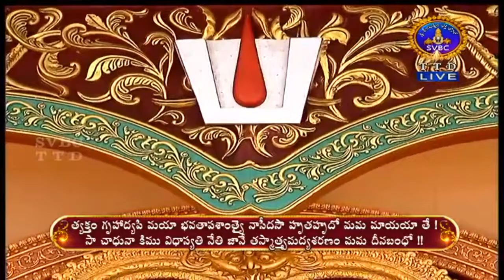YOGAVASISHTAM || DHANVANTARI MAHAMANTRA || PARAYANAM | 19-05-2020 | SVBC TTD